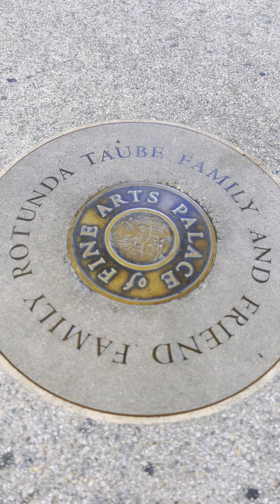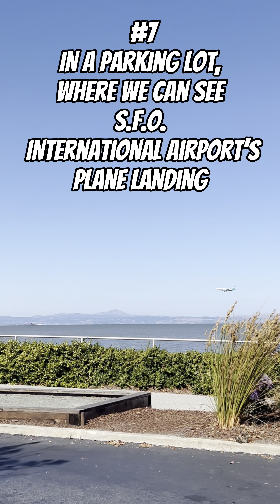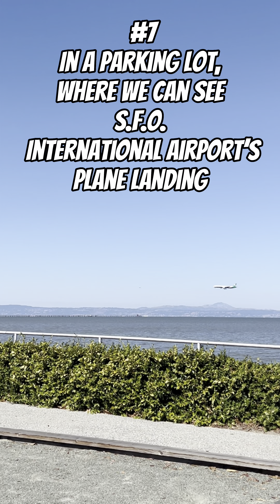How many places can we visit in a single day in San Francisco.